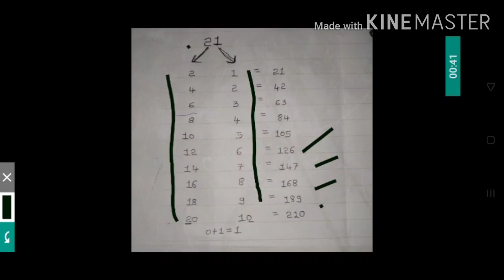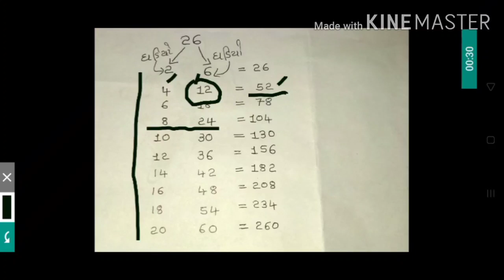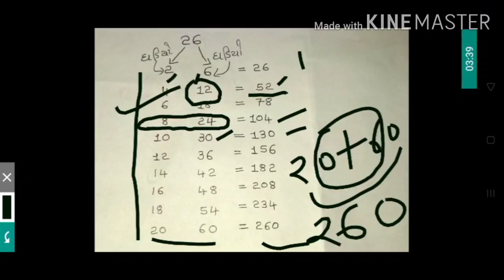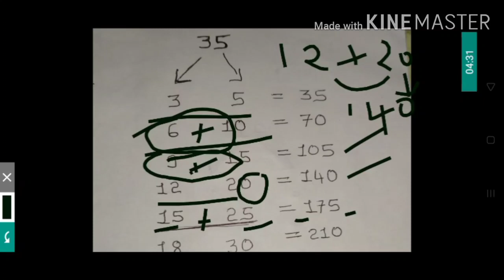ઘડિયા//(Table)//21 થી 100 સુધીના શોર્ટ રીતે //બધાજ વિધાર્થી ઓ ને ખુબજ ઉપયોગી.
ખુબજ. ...ઉપયોગી..શોર્ટ રીત